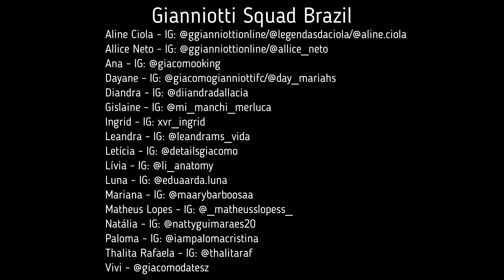Happy Birthday Giacomo Gianniotti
Giacomo,

We want to celebrate your carrer and your life today.

This is a little thing we made to send you a little love on this special day.

Celebrate life, Giacomo! And thank you for the inspiring journey you give us each day!
For us, you will always be that man-boy-gentleman who makes us want to be better all the time!

This video was made by Gianniotti Squad Brazil. We’re a group of Brazilian fans who love you very much! We know each other because of you, and you are responsible for our friendship that became so strong and important. We will never be tired of thank you for this.

Happy new year, happy new cycle, happy new way!

Happy Birthday Giacomo!🥳

With love,
Gianniotti Squad Brazil.💕🥰
Aline, Allice, Ana, Dayane, Diandra, Gislaine, Ingrid, Leandra, Letícia, Lívia, Luna, Mariana, Matheus, Natália, Paloma, Thalita e Vitória.